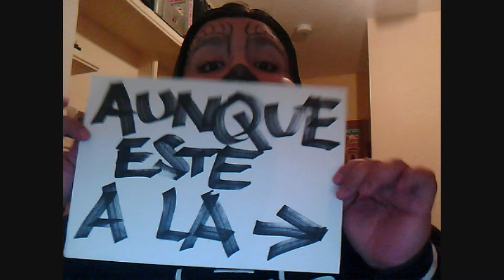feliz cumple agus